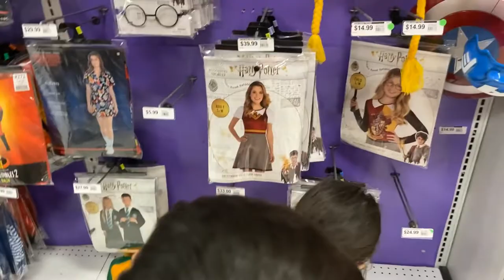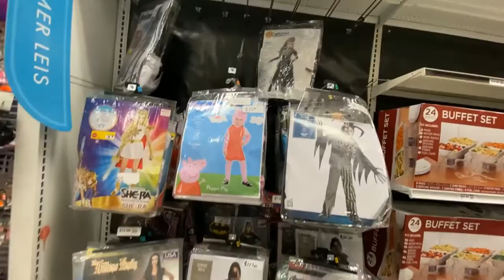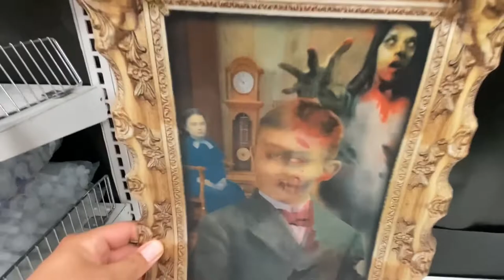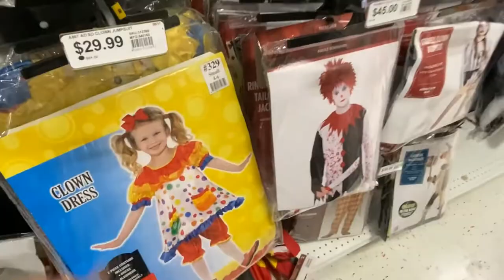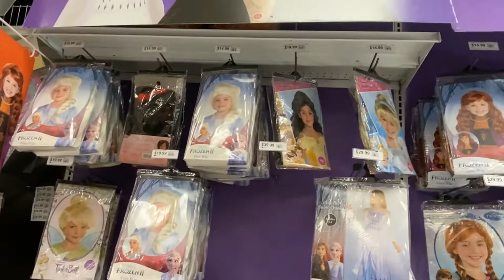Party City Halloween Costume Hunting